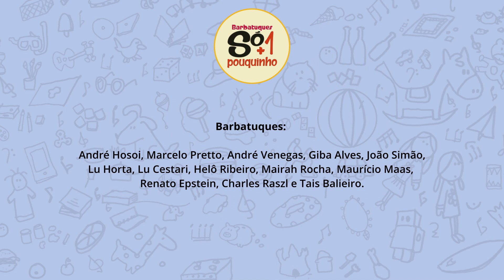Ritmo do Moçambique: Brincadeiras musicais com Barbatuques 6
Ministério do Turismo e Petrobras apresentam as Brincadeiras musicais com Barbatuques 6: Ritmo do Moçambique.  Neste vídeo vamos brincar com o passo do Moçambique de bastão (dança), tocando junto com a canção Tá Caindo Fulô.

O Barbatuques criou atividades e brincadeiras musicais inspiradas nas canções do álbum "Só + 1 Pouquinho". Assista aos outros vídeos com nossas "Brincadeiras Musicais"